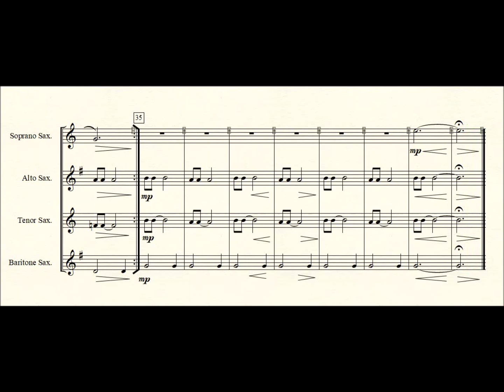A Child Is Born for Saxophone quartet.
A Child Is Born by Thad Jones arranged for SATB Saxophone quartet by Seesharp.
For a free copy of this arrangement, send an email to and I’ll send it as a pdf file attached to the reply email as soon as I can. Please remember to state the title of the music you are requesting and, just out of curiosity, I’d appreciate it if you’d also state where in the world you are located. Henry Burek (Seesharp53).